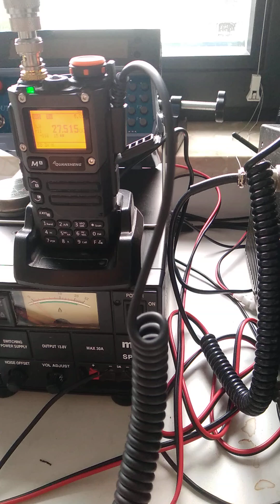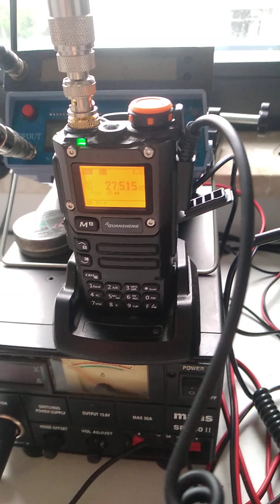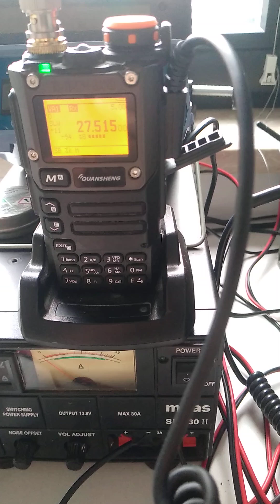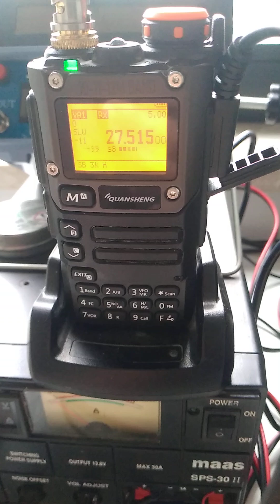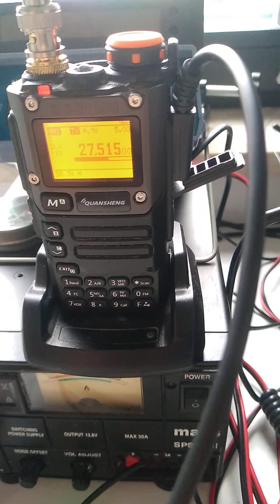Quansheng UV-K5 QRP contact with Arno 14SD155 France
1. NO this modified radio doesn't emit unwanted harmonics.
2. Don't use this radio for TX on 27Mhz straight out of the box. See download link for mod.

TX power 4 watts into a Sirio Boomerang antenna.

Big thanks to Wander Lúcio @WanderLucioGomes